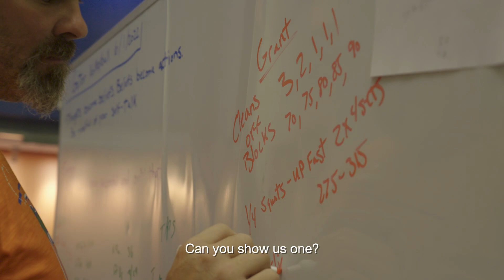Going the Distance with Grant Holloway 1/5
Charismatic 110m hurdler Grant Holloway shows us around his home turf and spills the tea on how you become a world champion and world record-holder — plus a whole lot more.

Tune in to the World Athletics Championships Oregon22 July 15–24, 2022.

Follow the stars of Team USATF on their Journey to Gold.